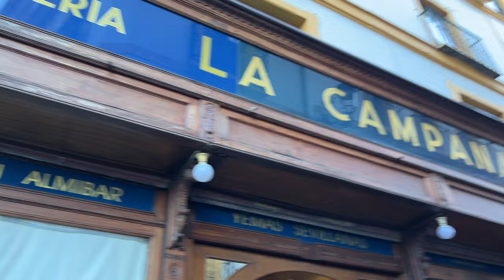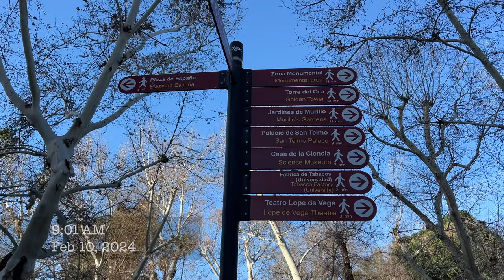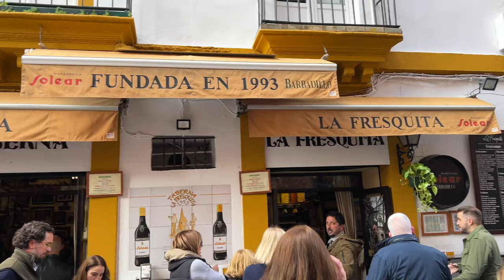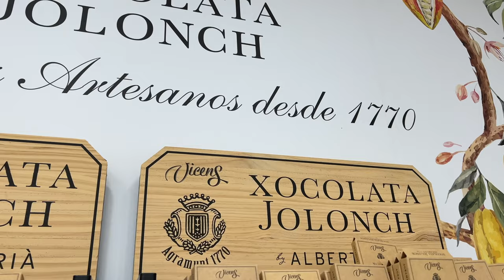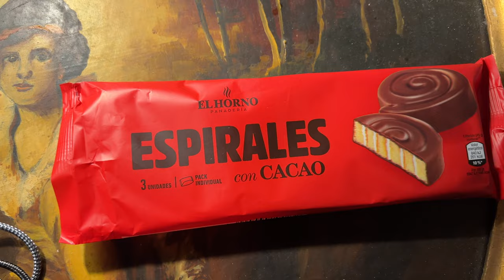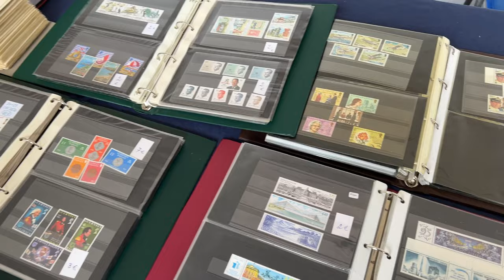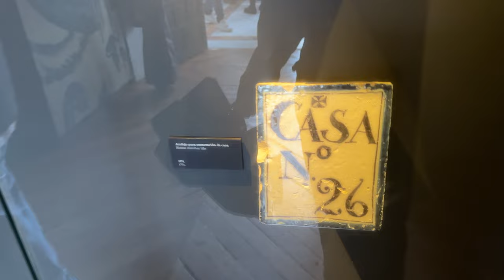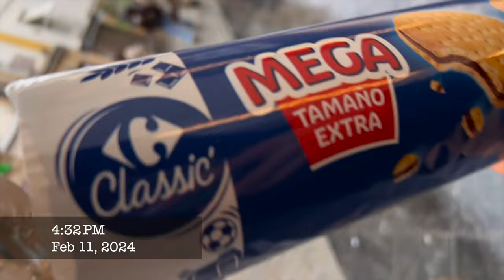seville vlog 🇪🇸 two days exploring sevilla, spain | plaza de españa, royal alcázar, cathedral 💃 🥘 🌼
Sevilla, Spain [February 10 & 11, 2024] 🇪🇸

part 2 of me and Zan’s reading week trip to Portugal & Spain!
Seville was probably one of my favorite cities to visit - loved the sunny weather, the vibes, the beautiful architecture, and the aesthetic streets to explore!

→ timestamps ←
0:00-0:16 intro
0:17-2:44 first day: walking to Plaza de España
2:45-6:33 Plaza de España
6:34-8:56 Parque de María Luisa
8:57-9:28 Seville city center
9:29-12:37 Barrio de Santa Cruz
12:38-13:12 Torre del Oro, riverside, Plaza de Toros
13:13-14:04 Triana
14:05-15:44 Seville city center
15:45-16:29 Setas de Sevilla
16:30-16:12 Seville city, Plaza del Cabildo, Archivo de Indias
16:13-18:32 Plaza de España day 2
18:33-23:31 Royal Alcázar of Seville
23:32-24:17 Catedral de Sevilla